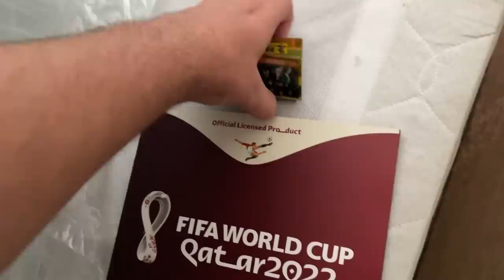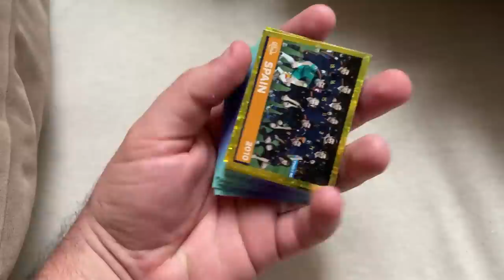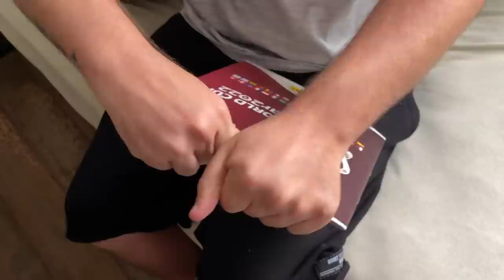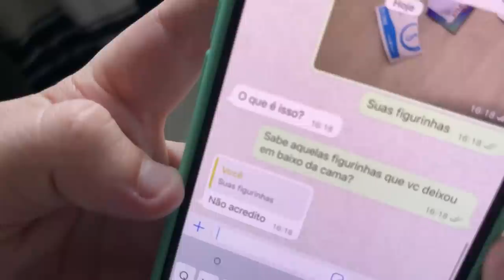RASGUEI O ÁLBUM DE FIGURINHAS DO MEU IRMÃO MAIS NOVO E ELE SE DESESPEROU! (COPA 2022)